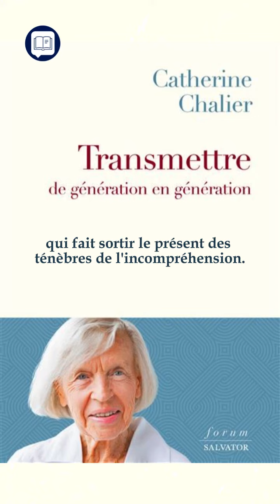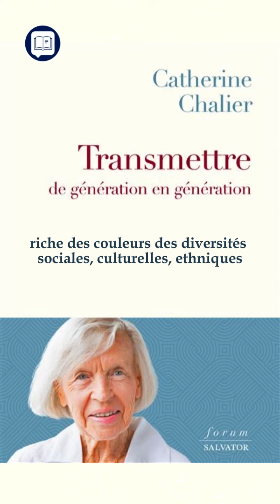Transmettre de génération en génération par Catherine CHALIER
Transmettre c'est "faire passer quelque chose à quelqu'un". Si cette définition nous permet de visualiser une sorte de relai, elle ne nous explique cependant pas ce qui le motive. Pourquoi l'humanité ressent-elle ce besoin de transmettre 🎁 ? De quelle manière s'y prend-elle ?

Dans l'antiquité grecque, nous dit Catherine Chalier, Homère s'appuyait sur une histoire, un récit, qui contenait tout à la fois 🎭 poésie, vérité, religion, éthique afin de propager la sagesse. Dans la Bible, l'Ancien Testament enseigne que le malheur peut être surmonté grâce à la foi 🙌 en Dieu. Jésus indique que sa parole doit se propager en s'incarnant dans un homme, un lieu et une histoire pour fructifier. Si le désir de transmettre est couplé à celui de recevoir alors la nouvelle génération pourra s'appuyer avec confiance sur l'expérience de l'ancienne pour trouver sa place dans une histoire 🏰 qui se perpétue, une tradition vivante qui fait sortir le présent des ténèbres de l'incompréhension.

Un exposé perspicace et d'actualité dans une société qui confond informer 📰 et transmettre. Un ouvrage qui montre également l'urgence de se remettre à tisser 🧶 avec une histoire commune, riche des couleurs des diversités sociales, culturelles, ethniques que nos enfants pourront ainsi transmettre aux leurs.

Extrait :
L'adage du "choix ultérieur" de l'enfant, en matière de religion ou de philosophie de la vie, ratifie, en fait, l'abandon des dites religions ou philosophies, au profit inévitable de la domination de la culture scientifique et technique, mais aussi des idéologies et des modes du moment.

Service presse